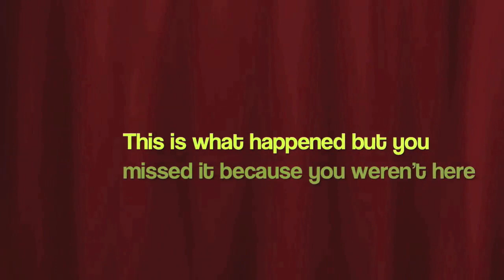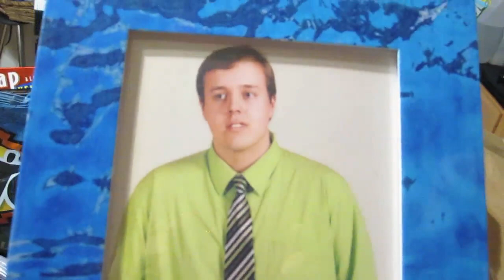Prom 2012 from 5/18/12